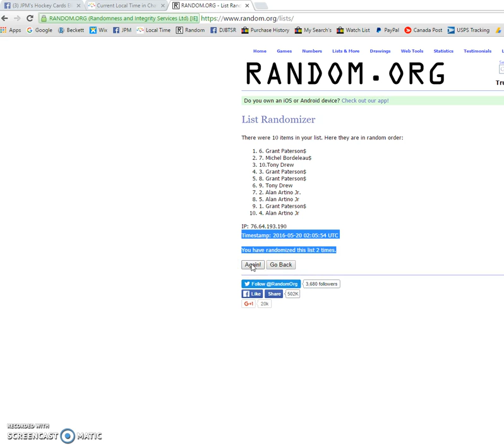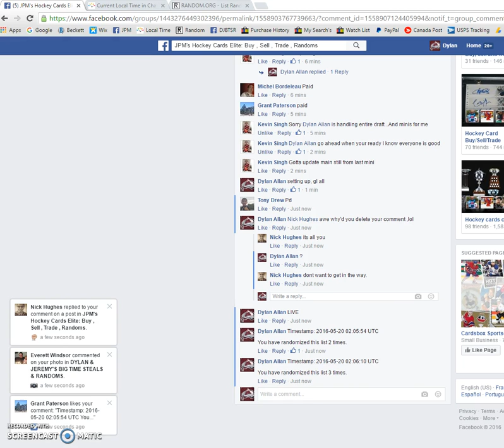Kevin's last mini for DRAFT RAZZ